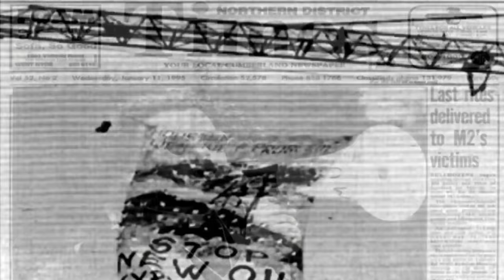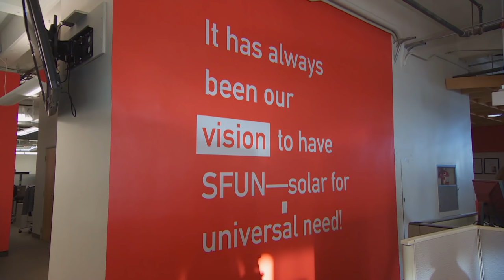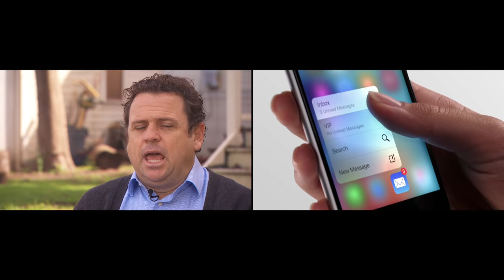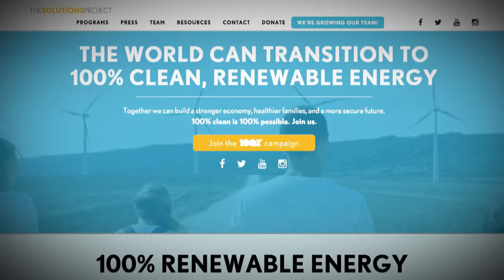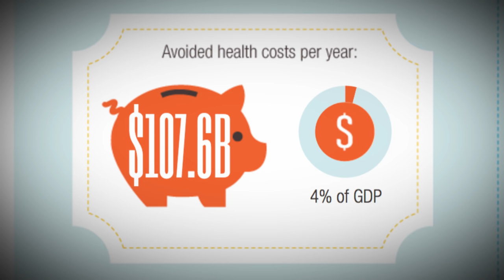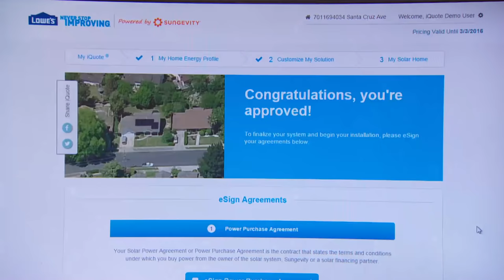The future of clean-energy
Silicon Valley is betting that ideas from so-called "energy innovators" could be the key to achieving a greener economy.